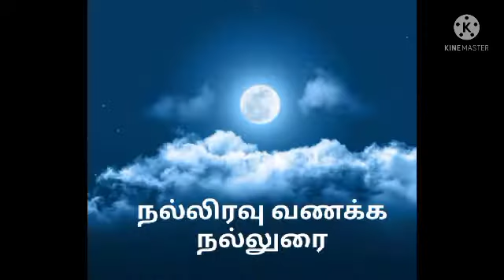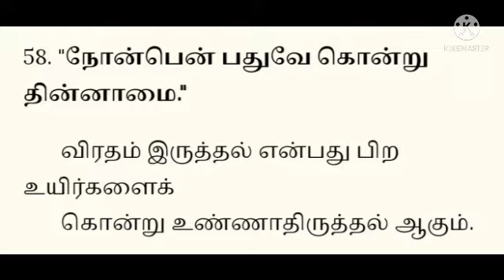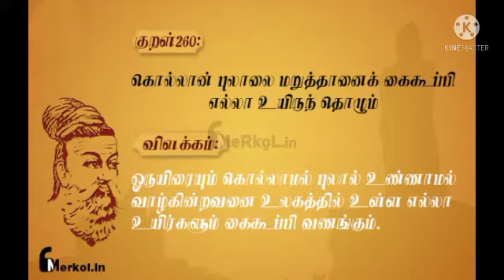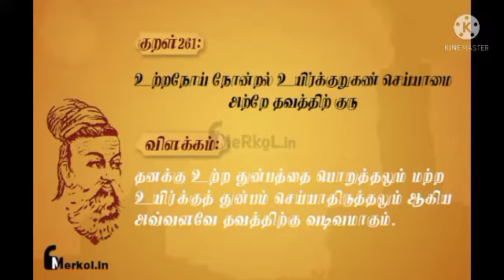கொன்றை வேந்தன் நல்லிரவு வணக்க நல்லுரை # தந்தை. வெனி இளங்குமரன் #